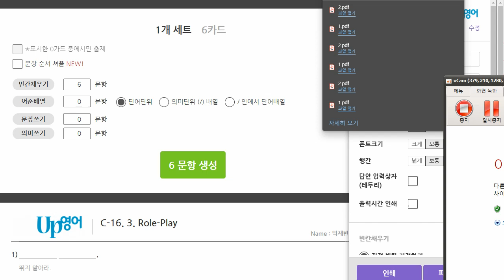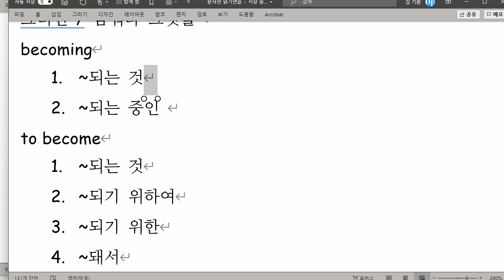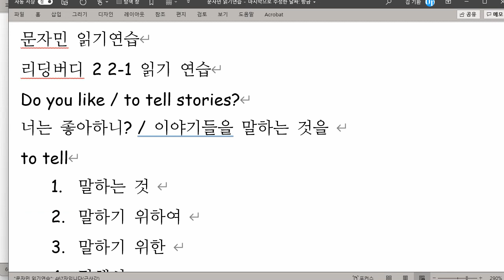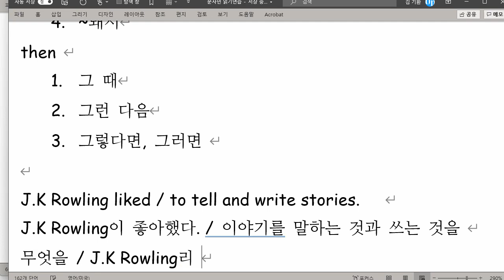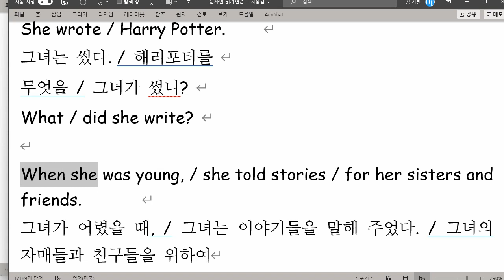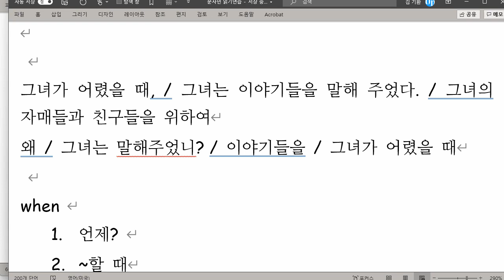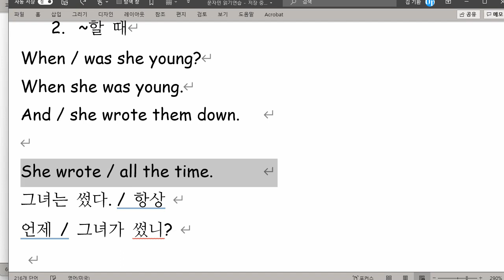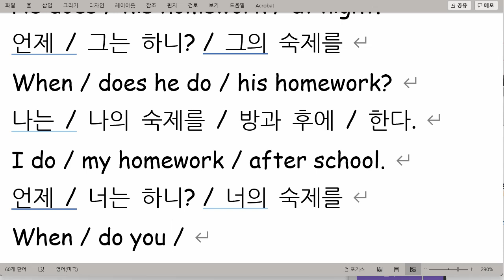문자민 2021 11 10 읽기연습 성취도 90